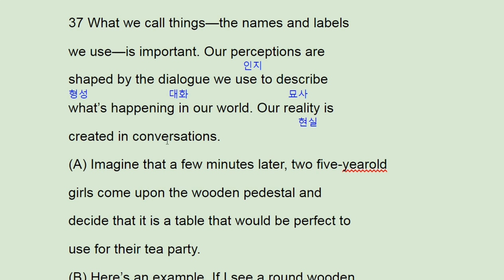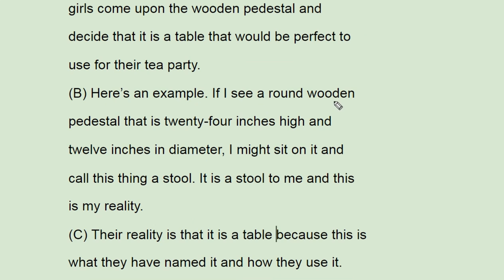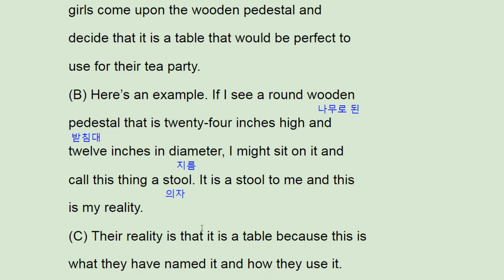수능완성 실전 모의고사 4회 37번 2018 - 번개콩 - naming and reality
고등부: 창원 신월고, 토월고, 사파고,  대암고, 남고, 경상고, 경일고, 중앙여고,
 중등부: 대방중, 사파중, 남산중, 토월중, 상남중
초등부: 남양초, 남산초